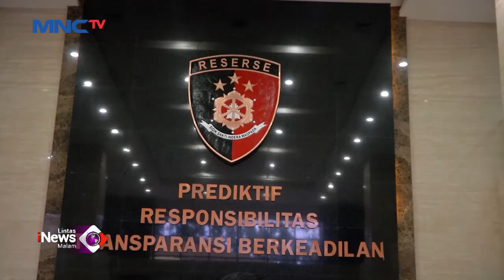Kasus Penipuan Binomo, Polisi Selidiki Laporan atas Doni Salmanan LintasiNewsMalam 03/03